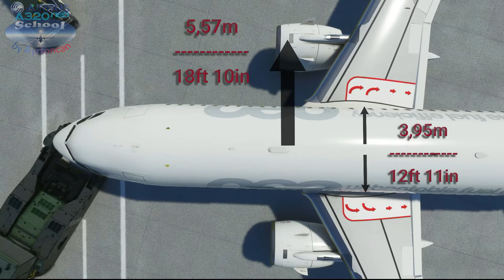A320 School | #1 Conoce las DIMENSIONES del AIRBUS A320neo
Comenzamos la escuela del Airbus A320neo... una serie de capítulos en los que desgranaremos hasta la última pieza de este maravilloso avión que ha demostrado ser un hito tecnológico y una revolución en la aviación moderna.
En este capítulo veremos, con todo detalle, las dimensiones de esta aeronave. Sabrás donde cabe... y donde no.

todos los ingresos obetnidos por donación serán reinvertidos en equipamiento para la mejora en la edición y retransmisiónd de vídeos. Gracias por tu apoyo!